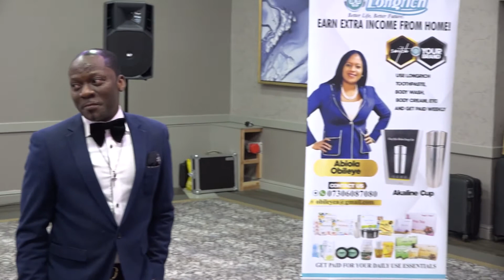Bisi & Bola's Testimony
@ The Dinner & Dance
Extraordinary Love Weekend Away 2022